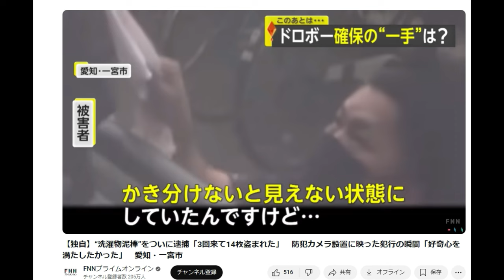【隠居TV】何やってんだよニュース“洗濯物泥棒”をついに逮捕「3回来て14枚盗まれた」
“洗濯物泥棒”をついに逮捕「3回来て14枚盗まれた

「件名：速稼塾（あなたのお名前）」